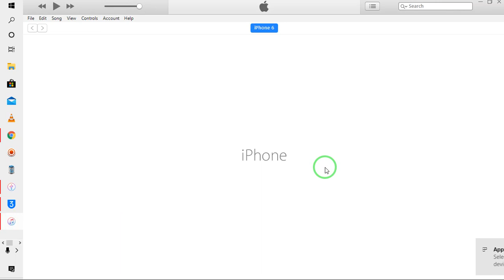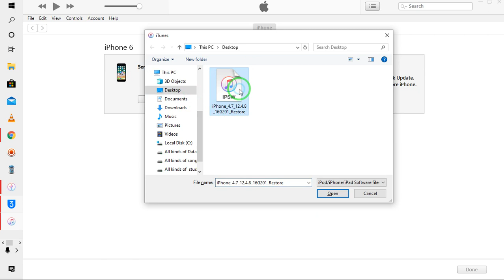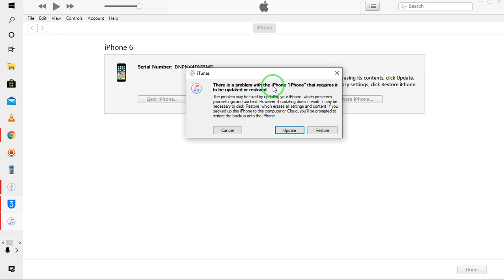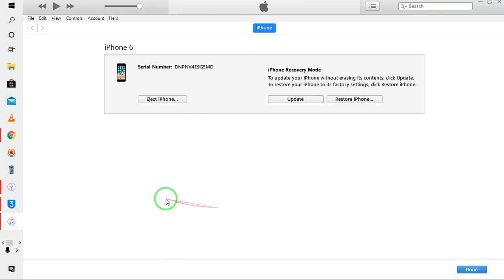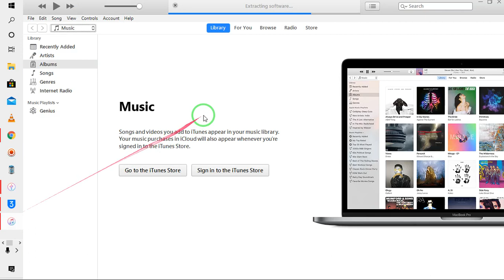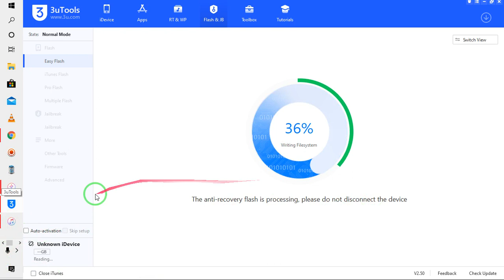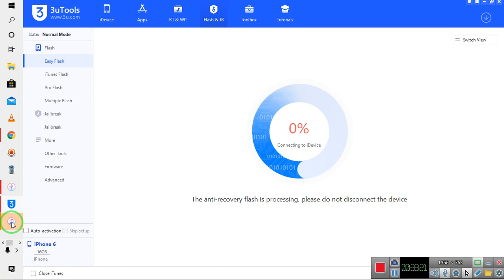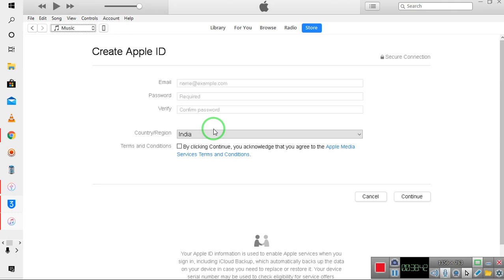iPhone इक्लौड एक्टिवेशन लॉक कैसे हटाए /चोरी/मिला एप्पल फ़ोन को इक्लौड एक्टिवेशन लॉक कैसे खोले?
iPhone इक्लौड एक्टिवेशन लॉक कैसे हटाए /चोरी/मिला एप्पल फ़ोन को इक्लौड एक्टिवेशन लॉक कैसे खोले /iPhone ka iCloud lock kaise khole || how to unlock iPhone iCloud lock X,8,7,7 plus,6,6s,5,5s,4s,4/ iCloud lock kaise khole || how to unlock iPhone iCloud lock X,8,7,,6,5,4[Live Best Trick]
Download link
1.Download iTunes - Apple - Support - Downloadssupport.apple.com › downloads › itunes
Download iTunes 12.1.3 for Windows (32 bit). This update allows you to sync your iPhone, iPad, or iPod touch with iOS 9 on Windows XP and Windows Vista PCs.
‎iTunes - Download iTunes · ‎iCloud · ‎iOS Downloads · ‎iTunes 9.2.1

2.3uTools | The best all-in-one tool for iOS users
3uTools supports to back up and restore, flash and jailbreak, manage files (photos, videos, contacts...), it provides one-click download for iOS users with genuine ...

3. | iPhone, iPad & iPod Manager for Mac & PC imazing.com
iMazing lets you transfer music, files, messages, apps and more from any iPhone, iPad, or iPod to a computer, Mac or PC. Manage and backup your iOS device .
4.ipsw...PSW Downloadsipsw.me
Download current and previous versions of Apple's iOS, iPadOS, watchOS, tvOS and audioOS firmware and receive notifications when new firmwares are ...